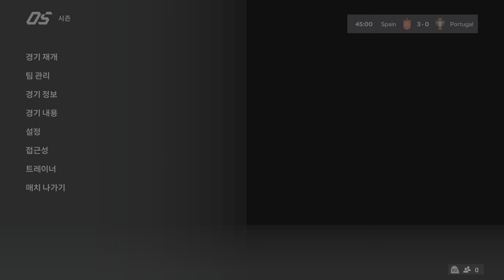EA SPORTS FC 24_20240828235615